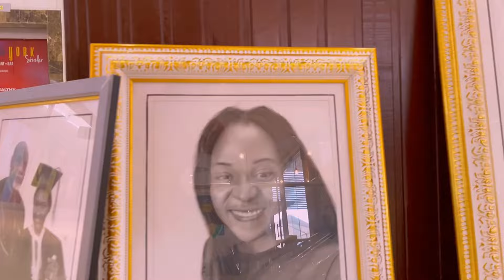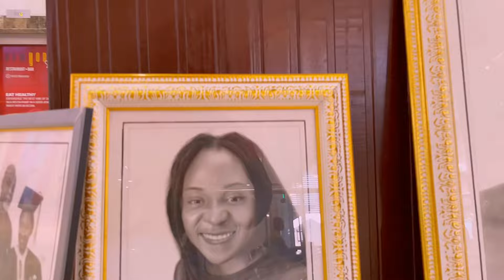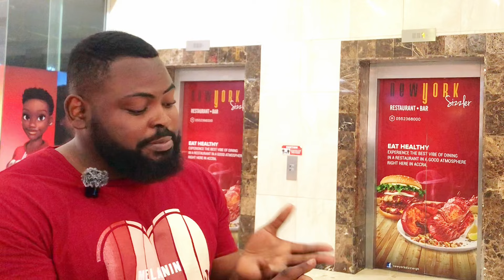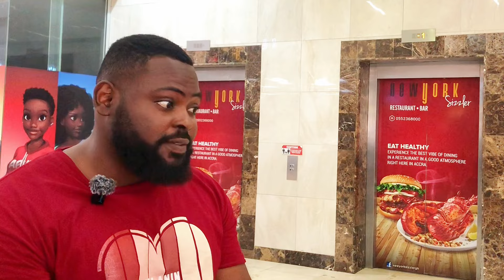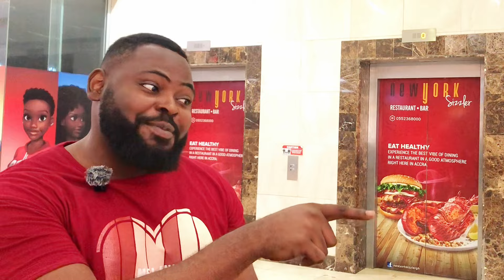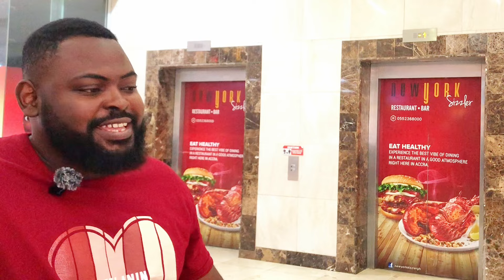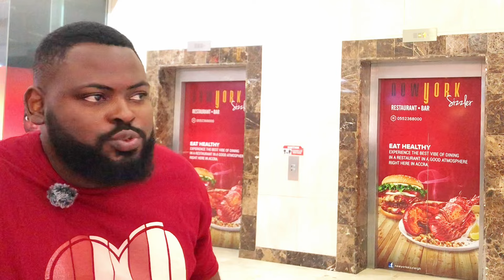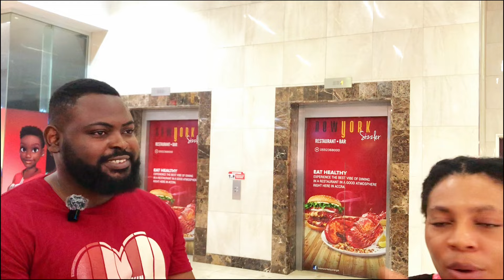GHANA HELPED HIM FIND HIMSELF ||THE BEST PENCIL ARTIST IN GHANA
From Hopelessness to Hope is the story of a young Nigerian who took the leap of faith and came to Ghana 11 Years ago. This story is soo inspiring, you wouldn’t want to miss it.